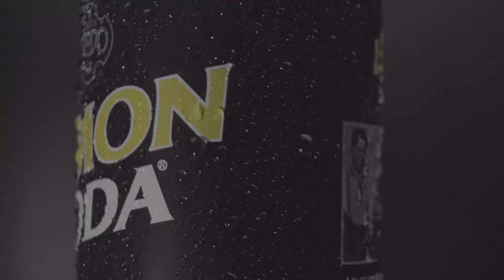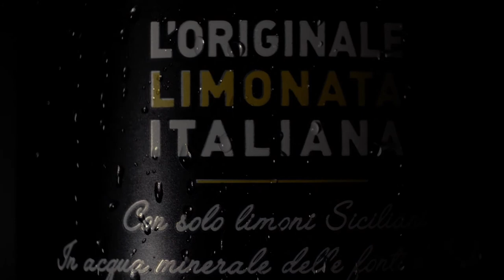How i film a product commercial at home | Lemon Soda shot | UNOFFICIAL | YNKVISUALS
this is the behind the scenes of the lemon soda shot, unfortunately I could take all the bts video because the batteries of my go pro died...

should I make more videos like these with  jazz kind of music on the background?

-GEAR USED--

camera: sony a7iii
lens: 28-70 kit lens
lights: neewer softbox, aputure mc
tripod: neewer 3-1 tripod
slider: neewer 60cm slider
water spray bottle and fish line.
bts camera: Go pro hero 8 black

-FOLLOW ME-

-catch my recent video-